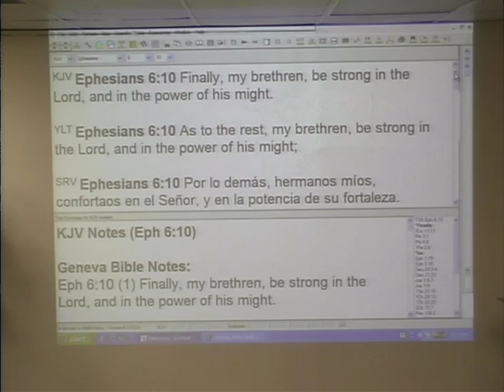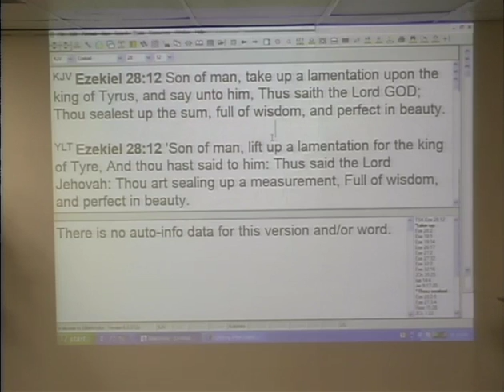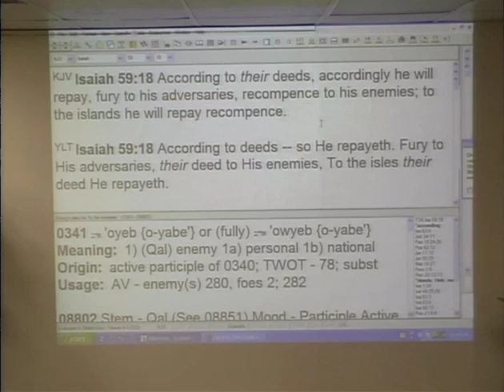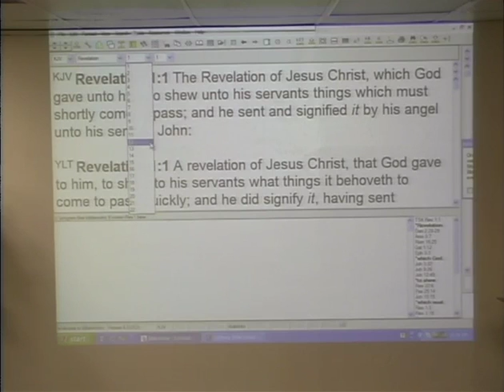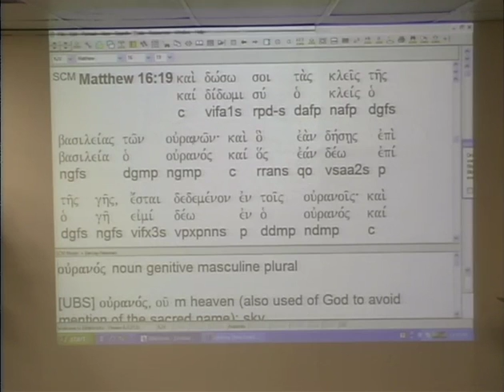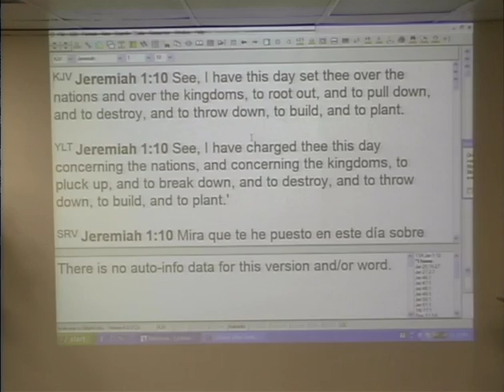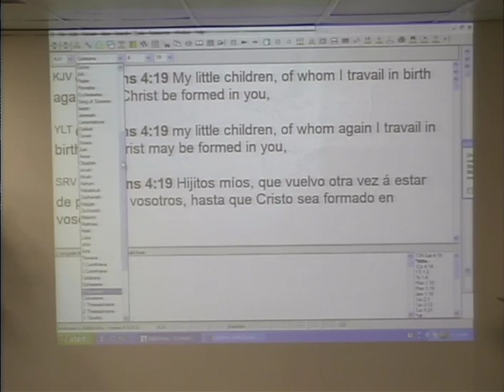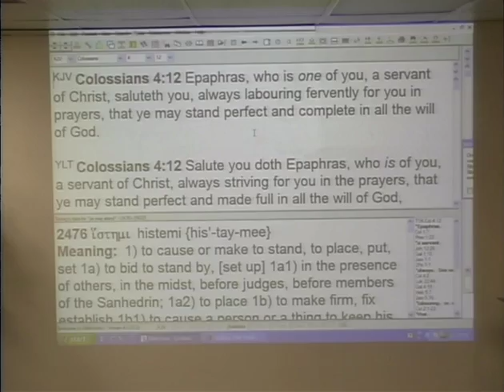Spiritual Warfare #9 - Warfare Intercessory Prayer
A 9 part series #9 "Warfare Intercessory Prayer". In-depth teaching on intercession and how to engage in warfare intercessory prayer with prayers of authority by David Middleton, pastor.